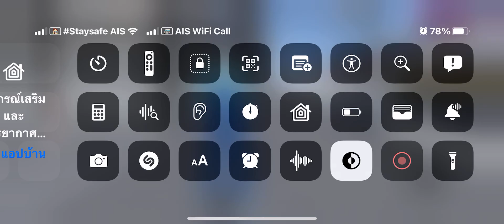อยากกินอะไรก็ไม่บอกว่ารักกันดีนะครับผมว่าไงครับไม่ต้องมานั่งรอ